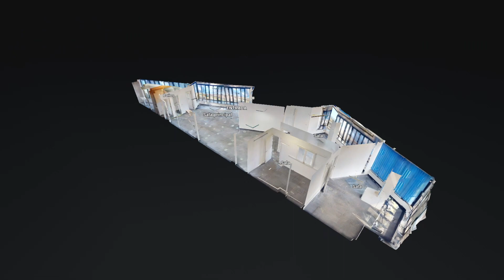Local en Taco, Carretera General